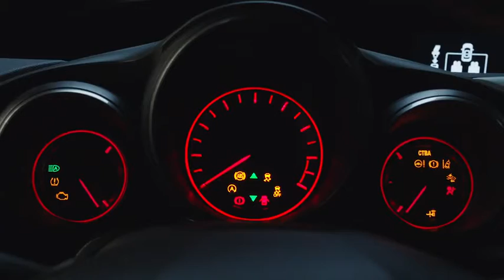Honda Civic Type R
C'est enfin elle ! La nouvelle Honda Civic Type R présente ses roues à ceux que la puissance des 310 chevaux ne fait pas peur ... Pour en savoir plus rendez-vous